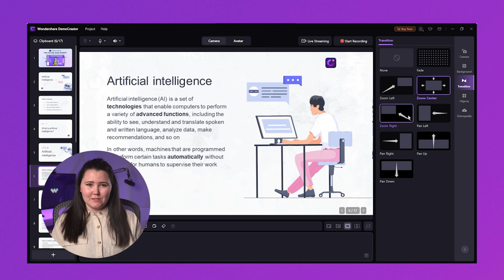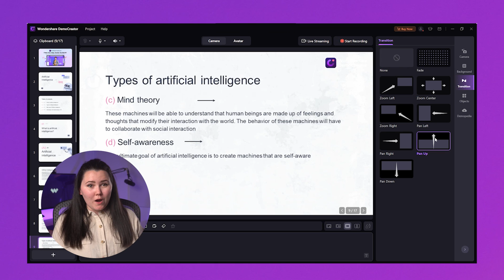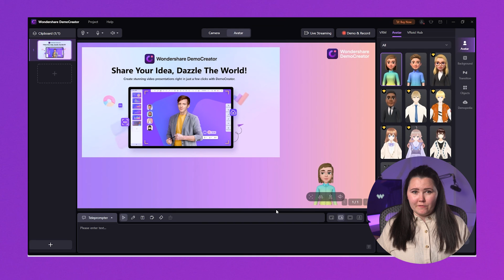Enhancing Visual Learning: How to Create Engaging Video Lessons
Create Engaging Video Lessons with DemoCreator Now
Hey guys! In today's video, we're diving into the art of creating captivating video lessons that will keep your audience engaged and eager to learn. From educational presentations recording to adding real-time annotations, whiteboard, and transitions, DemoCreator has everything you need to craft professional-quality videos. Learn expert tips and tricks to make complex topics easily understandable, using visual elements, graphics, and animations. Whether you're an educator, trainer, or content creator, DemoCreator is the ultimate tool for enhancing visual learning. Ignite curiosity, inspire learning, and deliver impactful lessons with ease. Give it a try today

💻Want to get all of audio editing guide in one awesome blog post? Go here:
1. How to create presentations with vtuber
2. How to create enaged online course
3. How to live stream a presentation
4. How to share a presentation to online meeting
5. How tp connect presentation with virtual camera

⌚ Timestamps
0:00 Introduction
0:23 Why enhance visual learning
0:47 How to create engaging and informative video lessons with Wondershare DemoCreator

DemoCreator video presentation maker, screen recorder and video editor -- all built in one to help you captivate, motivate, and engage your audience at any level, in person or online.